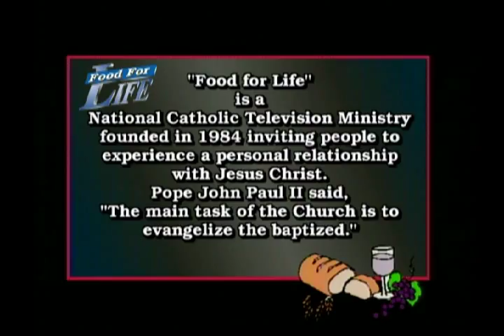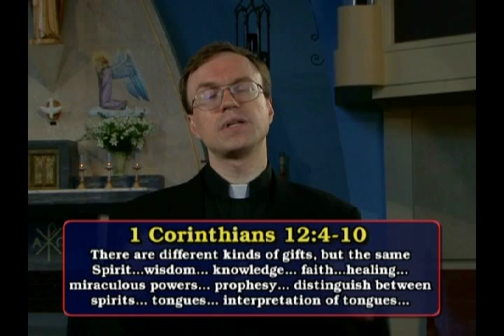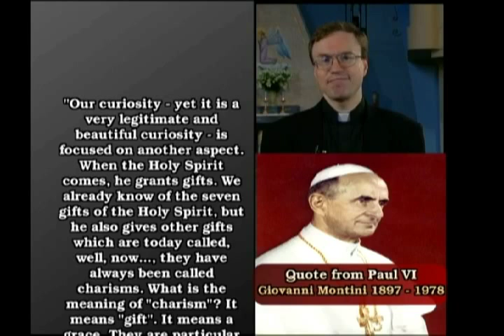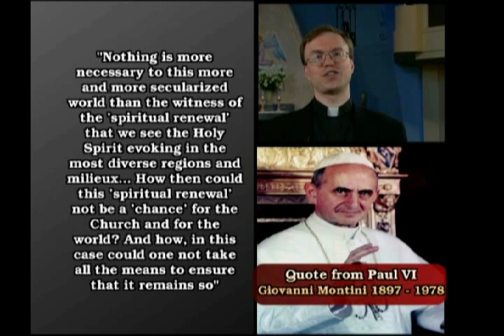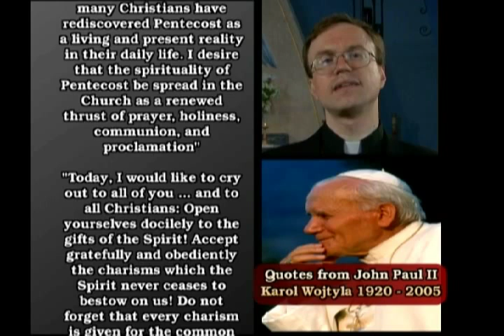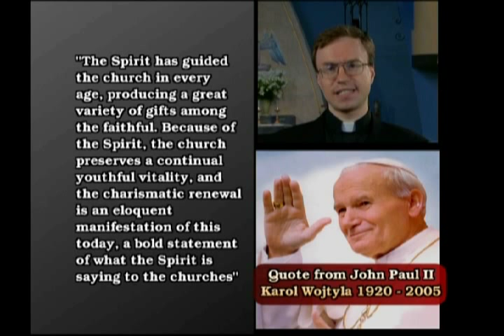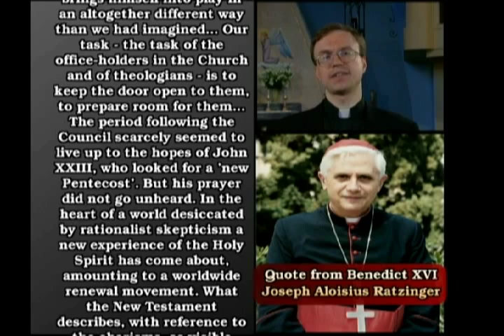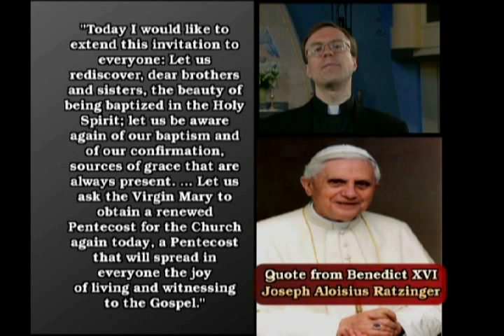"The Baptism of the Holy Spirit" Part 3 Fr. Terry Donahue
FOOD FOR LIFE PROGRAM 1405 Fr. Terry Donahue continues with his teaching on "The Baptism of the Holy Spirit"
Fr. Terry... Pope Paul VI identifies in the movement of the Holy Spirit in the hearts of believers. And this movement of the Holy Spirit is not limited in any sense to the bounds of the visible Catholic Church, but a wave a renewal that embraces all
Christian denominations.